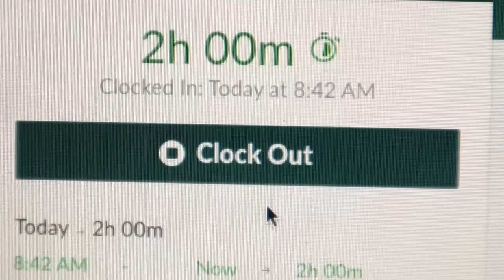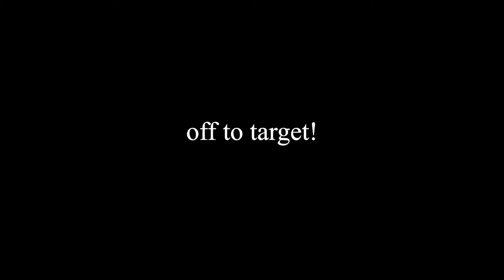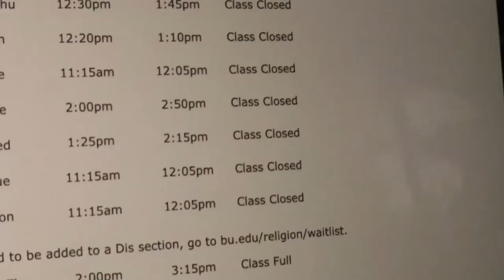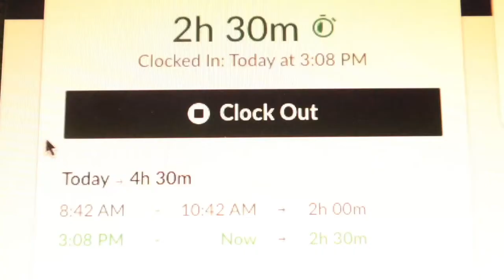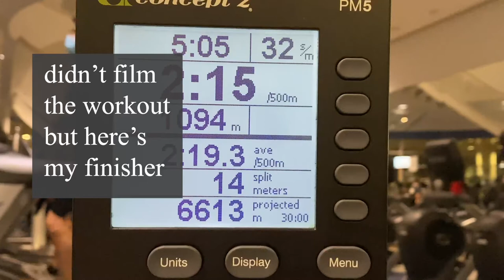my LAST FIRST DAY at BOSTON UNIVERSITY | a random mini vlog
rusty vloging skills but wanted to document this ✨interesting✨ last first day